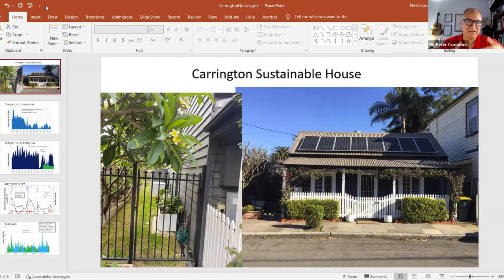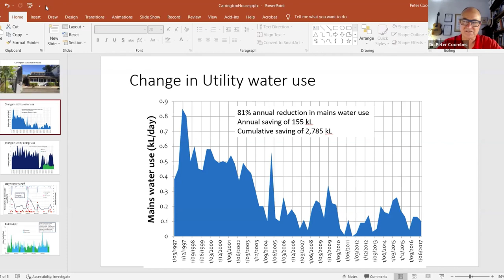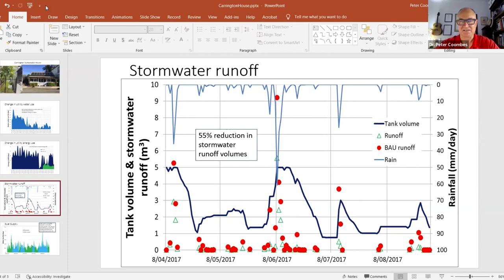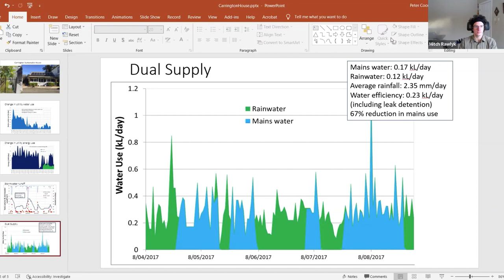Myths & Misconceptions of Rainwater Harvesting | Webinar Recording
Recently, Mitch had the chance to pose some prominent myths circulating the web to a panel of rainwater harvesting experts, and this is what they had to say.

To watch the full webinar (1hr45mins long), register for the Essential Rainwater Harvesting Taste Test (register While you're there, don't forget to take advantage of all the other rainwater harvesting content contained in the Taste Test.

Happy harvesting :)

--- EDUCATION ---

--- BOOKS ---